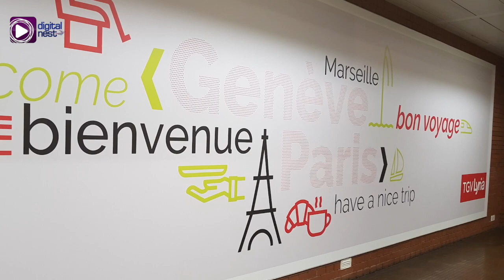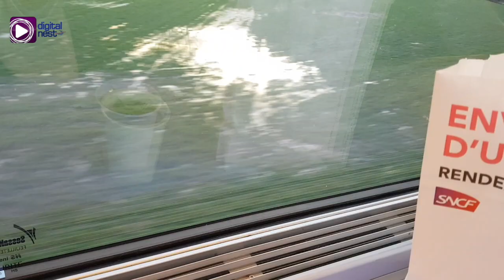Tour France by Train with the TGV!!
EBC Switzerland Bureau correspondent, Khristine Benedicto, takes us from the bustling city to the calm countryside of France on a scenic train ride via the Train à Grande Vitesse (TGV)!!